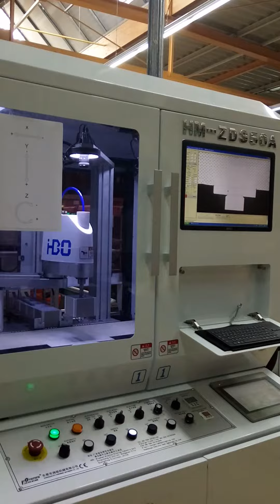HM-ZD350A Automatic Rigid Box Machine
HM-ZD350A Automatic Rigid Box Machine, is the one of the most advanced fully auto box machines by our company. It is suitable to make various types of rigid boxes for mass production, such as jewelry boxes, mobilephone boxes, gift boxes, cosmetic boxes, watch boxes, slanting boxes, crossover boxes (optional), and clamshell boxes (optional), etc. The minimum size for wrapped box is 45x35x10mm, and maximum size is 350x250x80mm which covers a larger range compared to the previous machines and meets better the market.
And it is upgraded also by its exterior with more safety and beauty.
HM-ZD350A adopts PLC and man-machine control, camera tracing system, and can automatically feed coverpaper, feed greyboard, paste four corners, spot greyboard, lift box, wrap box, fold corner edges and form box.
The feeder, the gluer and the conveyor are driven by servo which has continuously variable transmission and enjoys high accuracy, easy adjusting, and less time consumption. Double color conveyor can avoid changing to other color belt, which is Hongming’s patent. The spot unit adopts Germany camera with 5 million pixel and robot arm to pick and spot the greyboard, enhancing the spotting accuracy to ±0.05mm. The forming unit employs Germany REXROTH linear slider and virtual cam driving system, guaranteeing the stable quality and fluent movement and enlarge the folding-in depth and corner edges.
This whole machine only needs 1 or 2 operators and outputs about 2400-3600 boxes/hour.